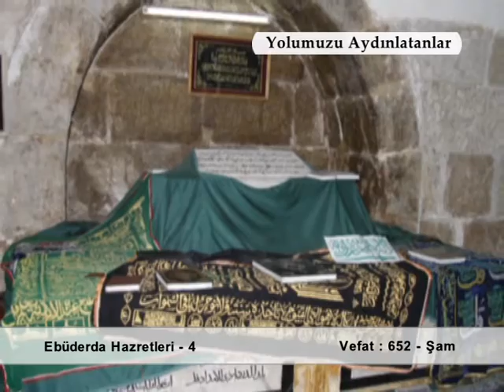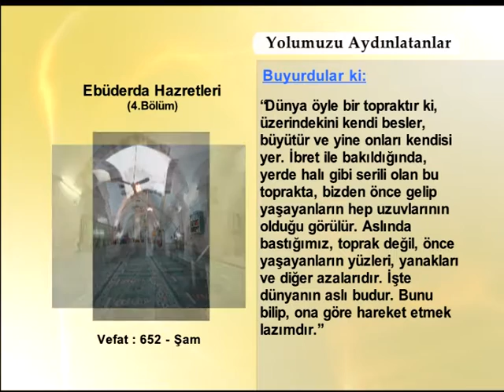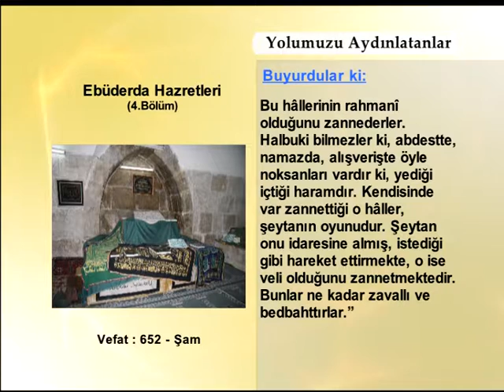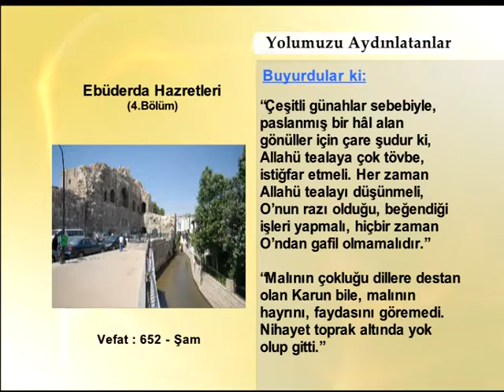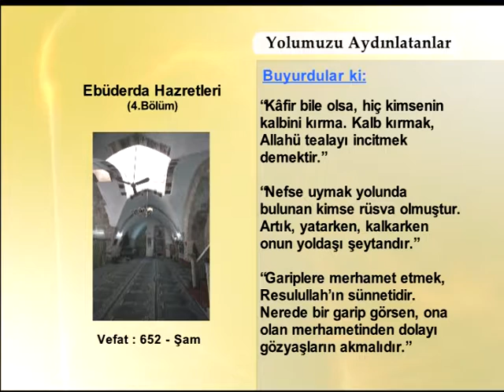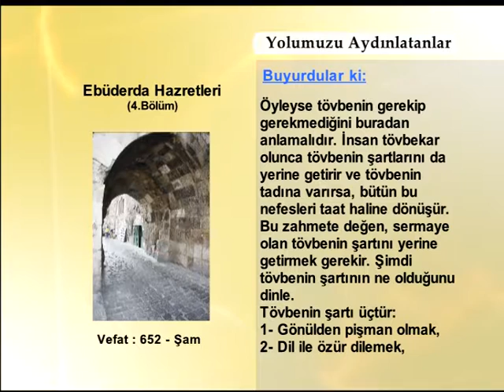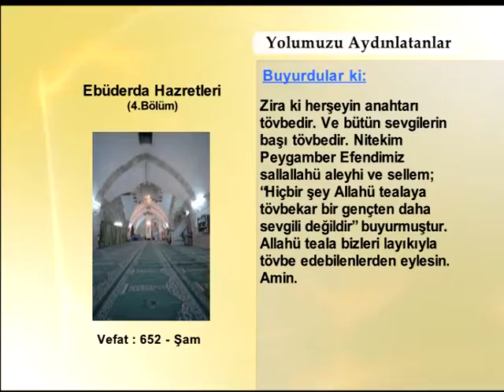Ebudderda Hazretleri 4